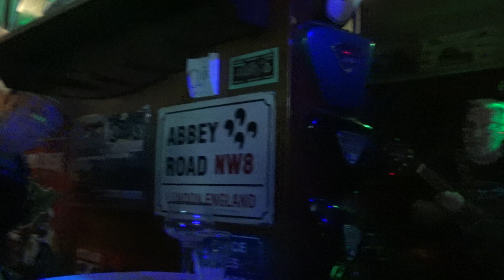8 Born On The Bayou